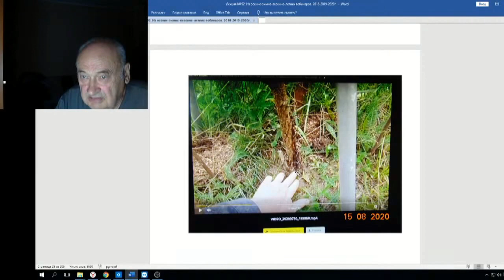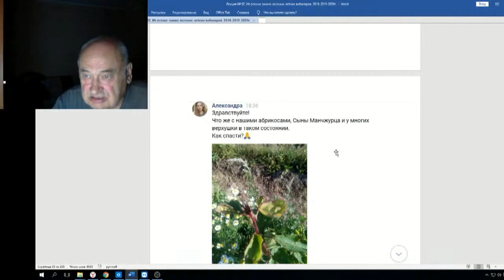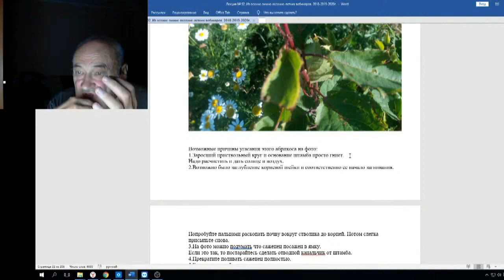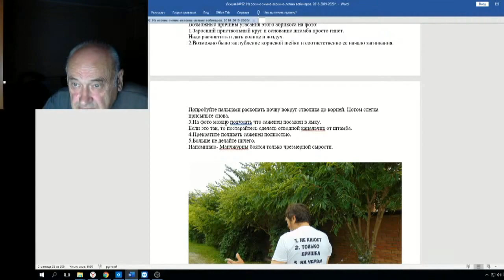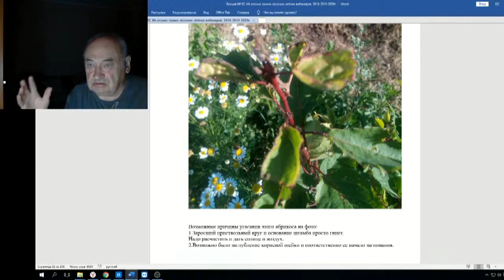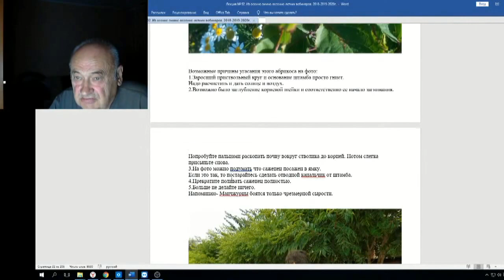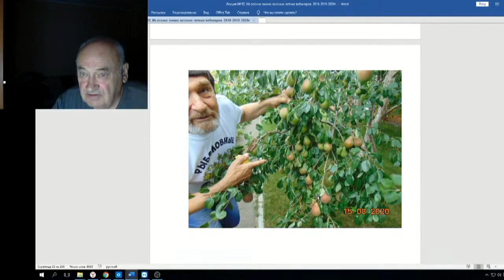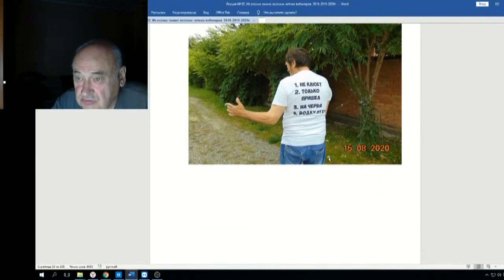Железов Валерий Вебинар 92 ч 9 Ответы на письма